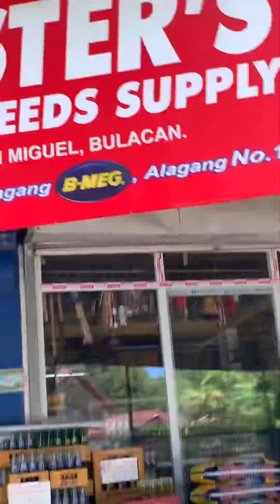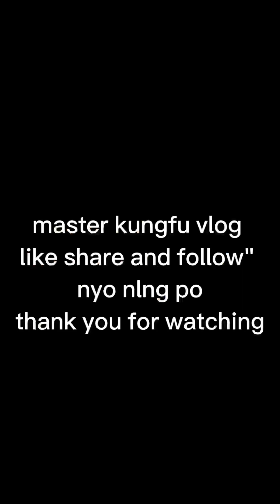master kungfu vlogs